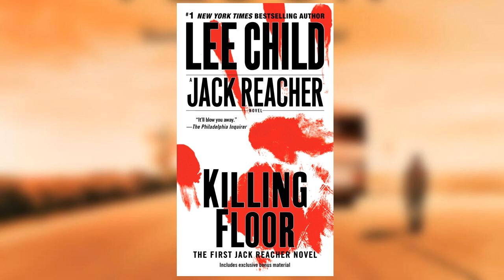Killing Floor [ 3/34 ] - multi-voice audiobook